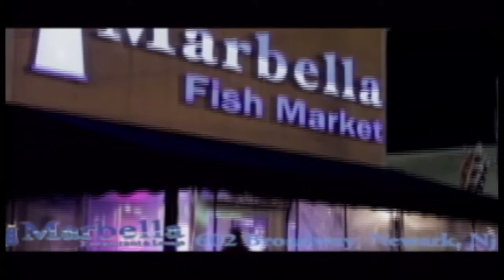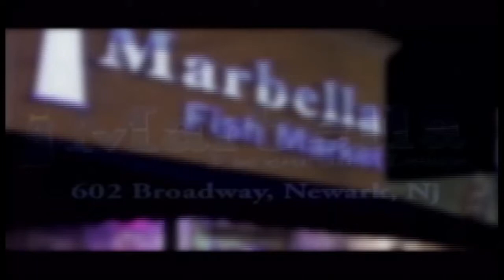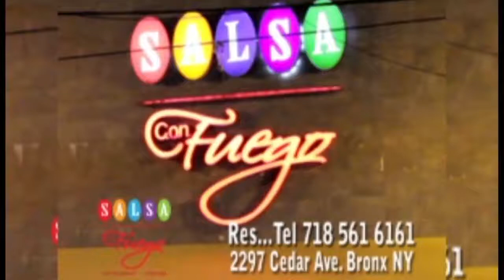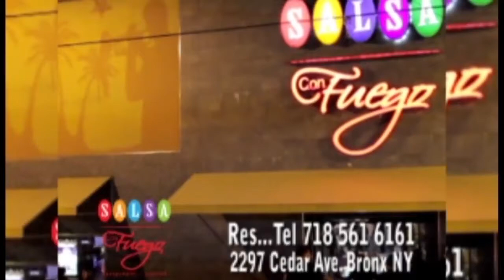La Llave TV Show desde Salsa con Fuego en Vivo